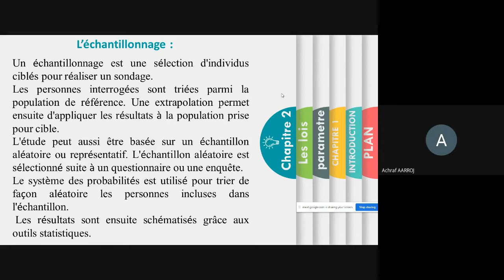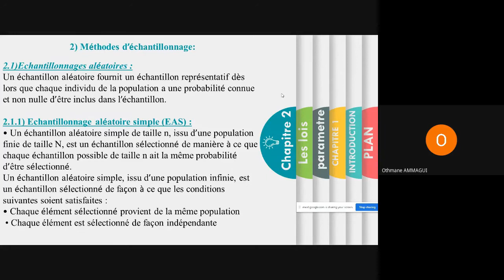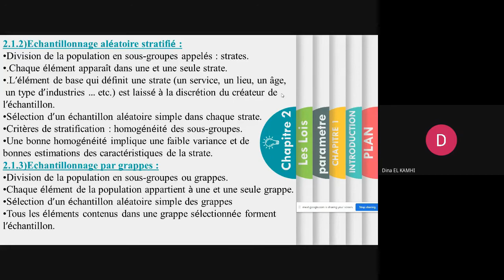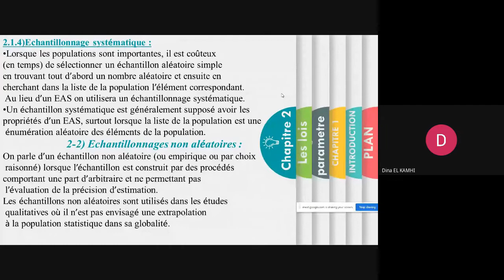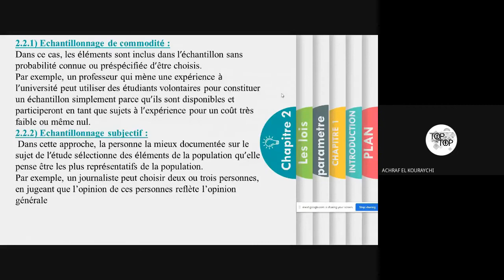+ Présentation 12, Exposé1, S8, GIE, Statistique de Gestion, 19-20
Présentation 12, Exposé1: " Échantillonnage et Lois de Probabilités d'Échantillon ",
S8, GIE, Statistique de Gestion, 19 - 20